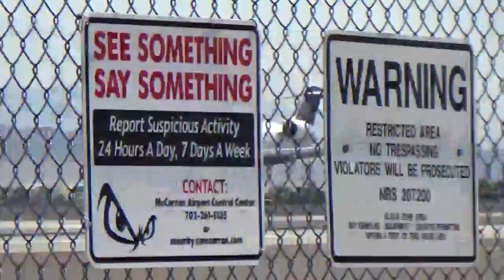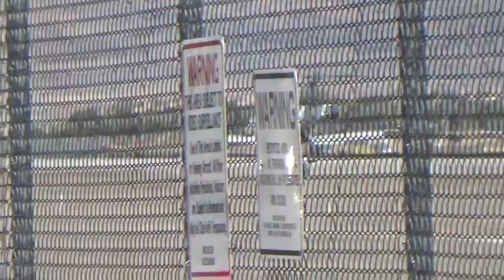United Express (SkyWest) Crj-701ER (N716SK) landing at LAS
Skywest Crj-700 arrives 25L from San Francisco, California.